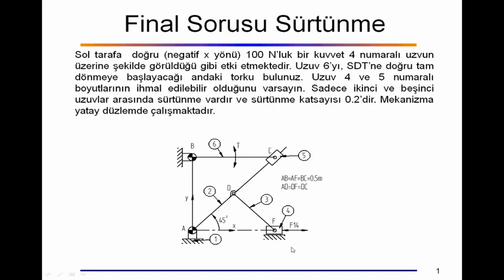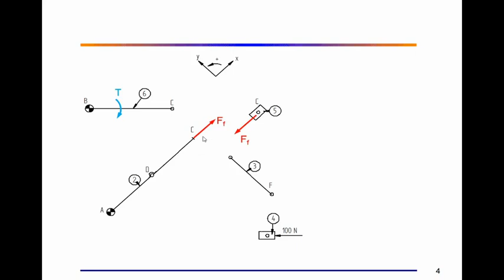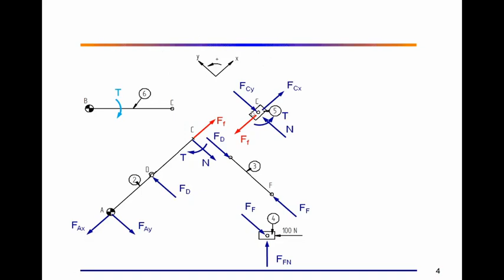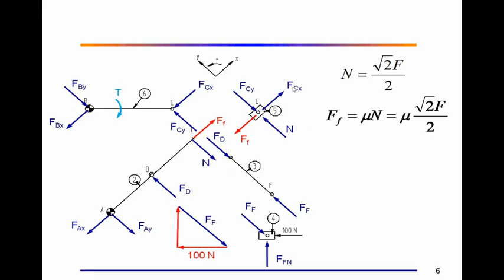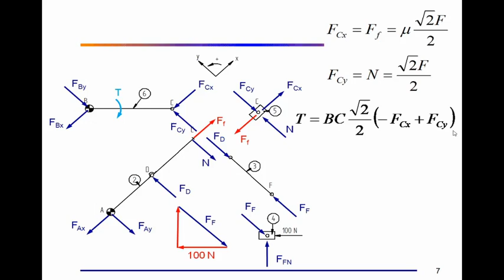19-20 güz dönemi final sorusu, Makine dinamiği, Statik kuvvet analizi, sürtünme kuvvetli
Bu videoda, Makine dinamiği, sürtünme kuvveti olan Statik kuvvet analizi, 19-20 güz dönemi final sorusunun analitik olarak çözümü vardır. Problem çözümünde birçok detay (final sorusu olması ve zaten konuların artık biliniyor olması sebebiyle) verilmemiş sadece istenileni elde etmeye yönelik olarak yapılması gerekenlerden bahsedilmiştir. İyi seyirler.

Kanalımı arkadaşlarınıza önermeyi unutmayın. Diğer eğitimler için takipte kalınız. Teşekkürler.

Merhabalar ben Sadettin Kapucu,  Makine Dinamiği, Mekanizma Tekniği, TRIZ, Yenilikçi/Yaratıcı Problem/Sorun Çözme ile ilgili  konularda videoları paylaşacağım. Görüşmek üzere :)